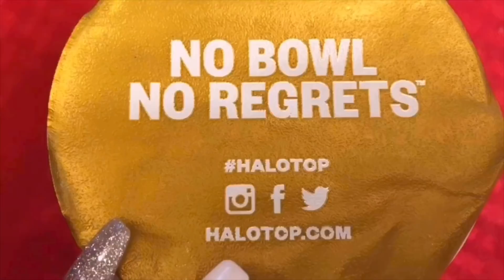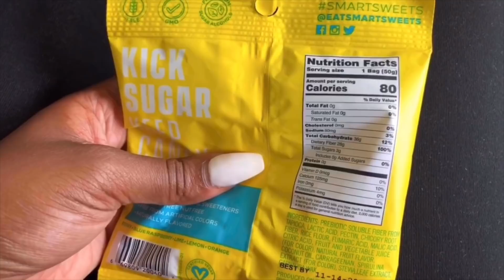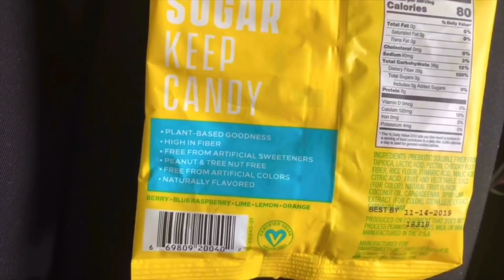Easy Lazy Keto I Full Day Of Eating Keto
So, in today's video we are doing a Easy Lazy Keto I Full Day Of Eating Keto!!! Quick summary about me: I am an endomorph female and I eat mainly Keto (Very Low Carb Diet). I'm doing the Keto Diet for Fat Loss AND because it honestly makes me feel so much better. Monday-Friday I practice intermittent fasting. On the weekends, I just live my life...haha! Thank you for joining me on my keto weight loss journey as I’m getting rid of allll the fat!